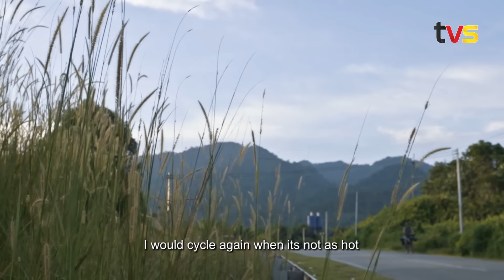Aroma Puncak Borneo | Ep 7 | TVS Entertainment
Pengalaman unik diteruskan dengan menginap di rumah panjang Uma Belor, yang dikatakan sebagai rumah panjang terpanjang di Malaysia, bahkan di dunia.

Keindahan struktur tradisional ini membawa kami lebih dekat dengan kehidupan kaum Kayan yang penuh dengan nilai kekeluargaan.

Di sini, kami turut serta dalam aktiviti berburu ayam hutan, satu pengalaman yang menggamit kecekapan dan kesabaran. Selain itu, kami berpeluang mempelajari masakan tradisional orang Kayan, yang kaya dengan rasa dan warisan turun-temurun.